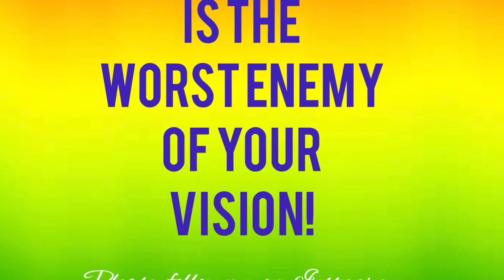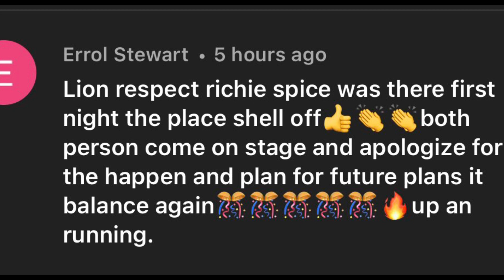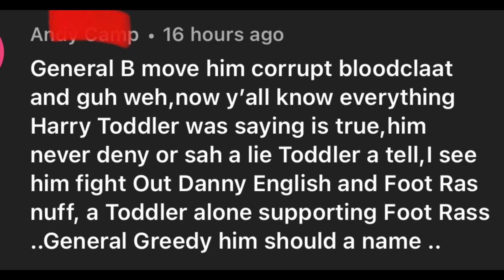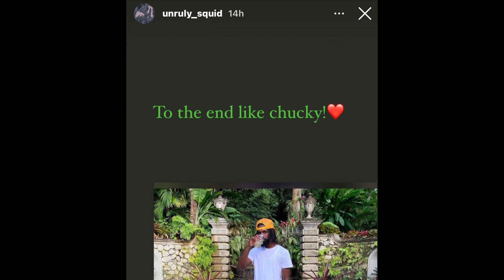Sh@me On You Popcaan | General B Expos€d Again | Richie Spice Live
Popcaan moving like a little boy, also fans show different energy towards General B.